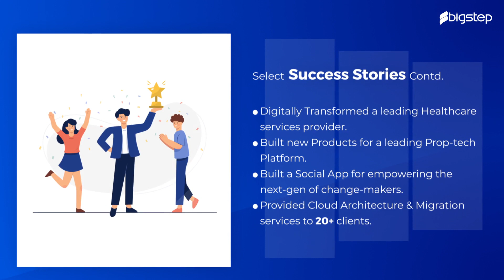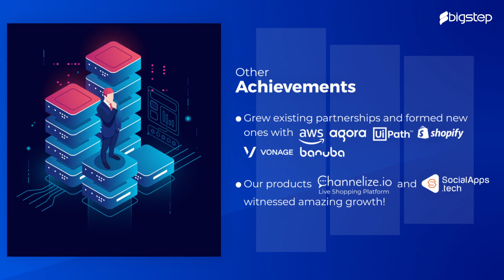2022: A Year in Review | Achievements, Milestones, Celebrations | BigStep Technologies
When a year of hard work, achievements, celebration, and dedication finally comes to an end, it's time to sit back and let that moment seep in. But since we are back to our routine in 2023, here’s a glimpse of our journey as a company from 2022.

Looking forward to an amazing 2023 and many more years of celebrating growth, accomplishment, and learning together!